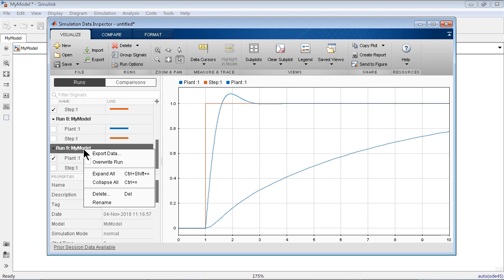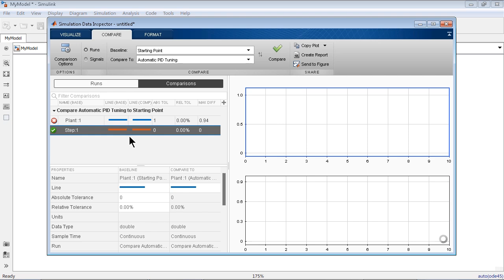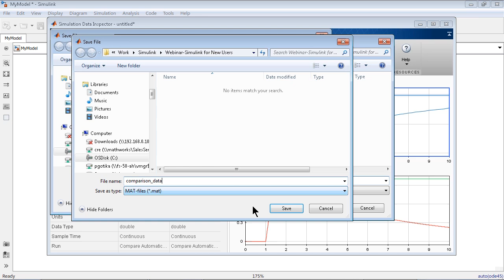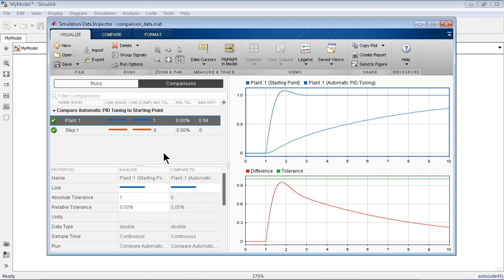Getting Started with Simulink, Part 5: How to Compare and Save Simulation Data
Use the Simulation Data Inspector in Simulink® to compare the results of multiple simulation runs.  This lets you optimize the performance of your model, as it allows you to compare how changes in block or model parameters affect the behavior of your system. Open the results in MATLAB Figures to further annotate and add information to your figures.